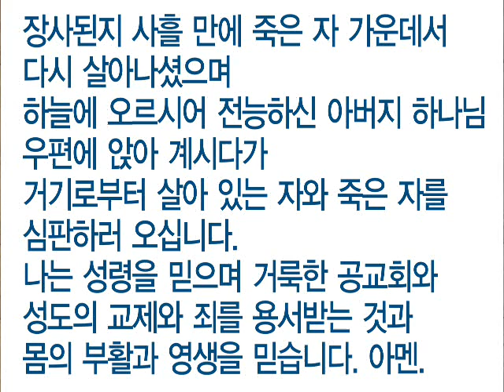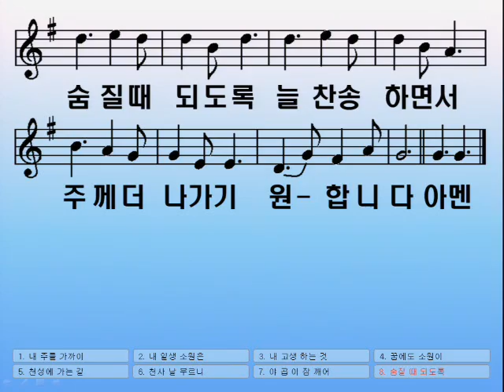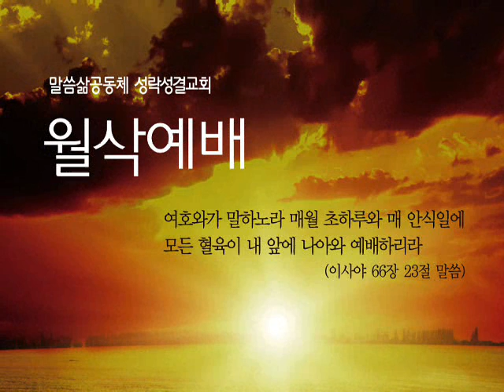20140301 에베소서 6:21-24